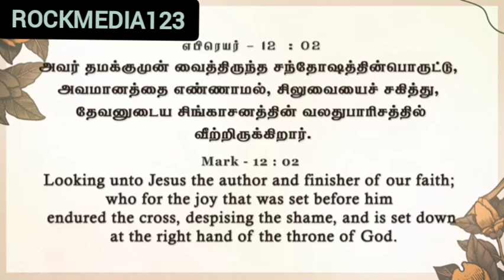நம் சிந்தையில் வேண்டிய மாற்றம்|DAILY MANNA|pr.JOHNSAM JOYSON|@ROCKMEDIA123